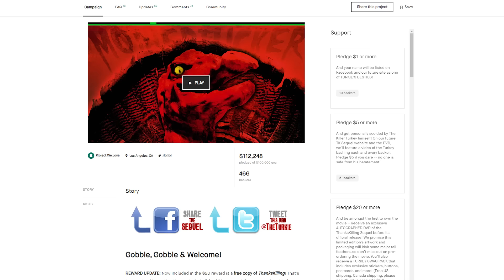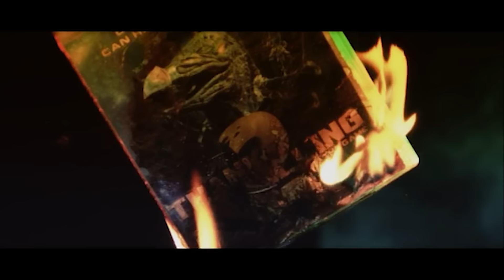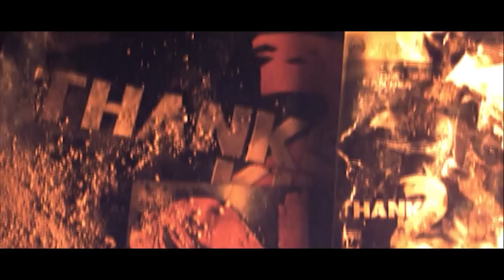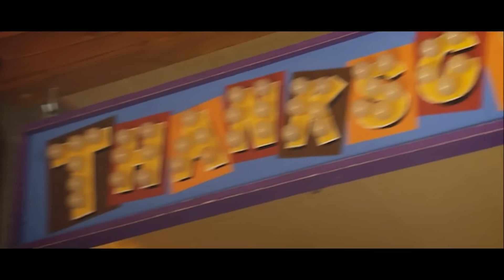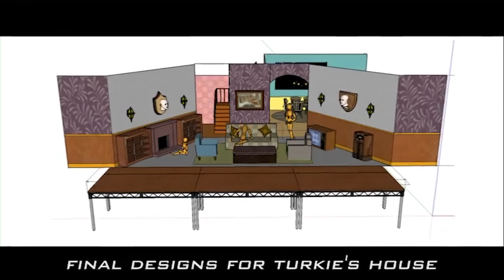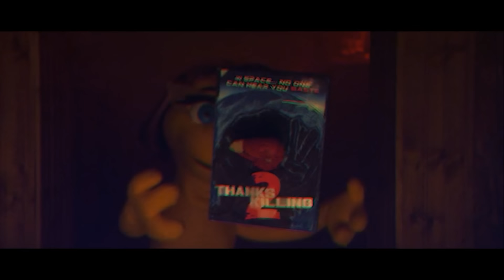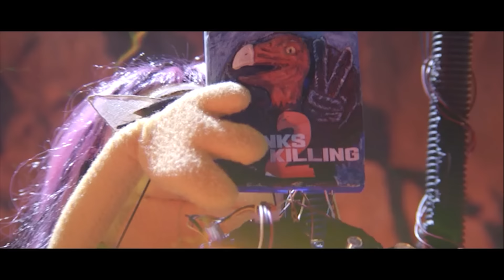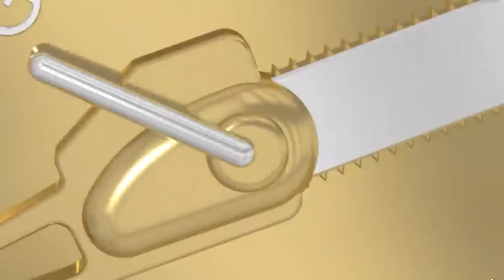ThanksKilling 3 (2012) KILL COUNT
You're all on my shit list this year.

Kill Graphics and Numbers Icons made by Made In Graphics Team: Clara, Allie, and Tyler

MUSIC!!